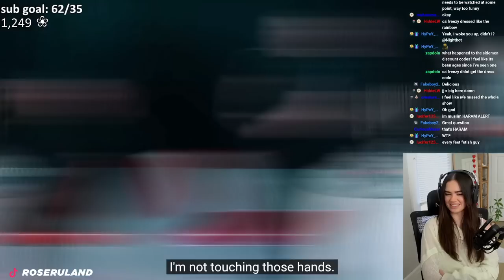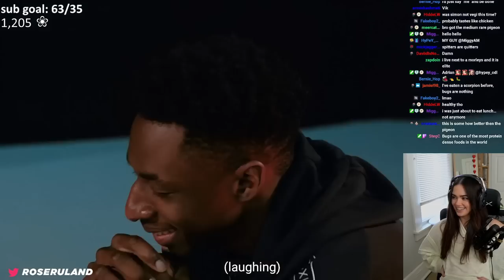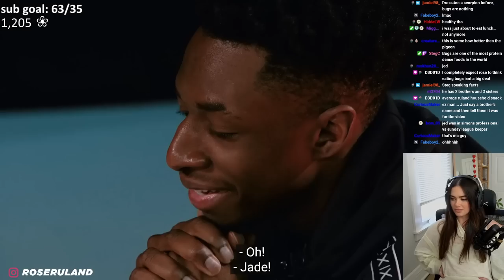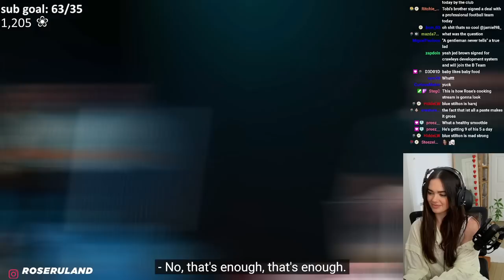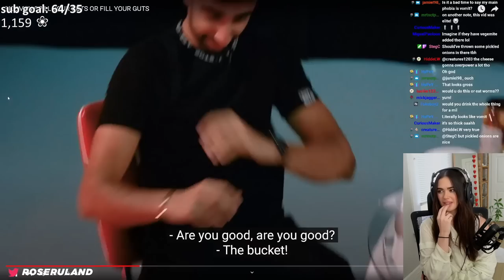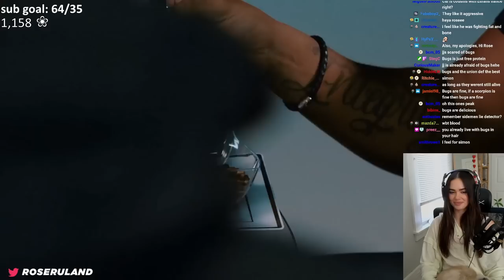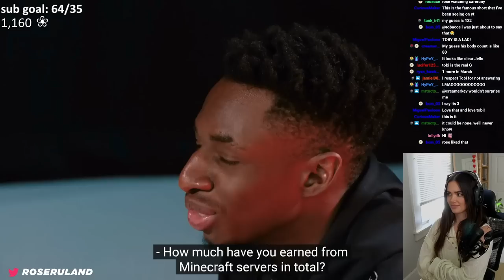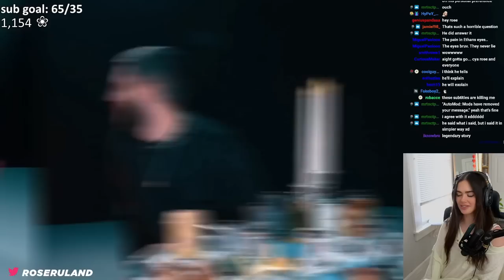Rose Reacts to SIDEMEN SPILL YOUR GUTS OR FILL YOUR GUTS!